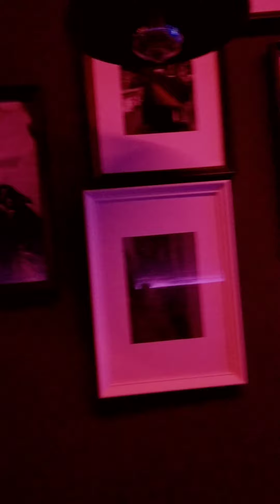Dusty Roof (JJ Cale tribute) live at Public House (Fisciano)